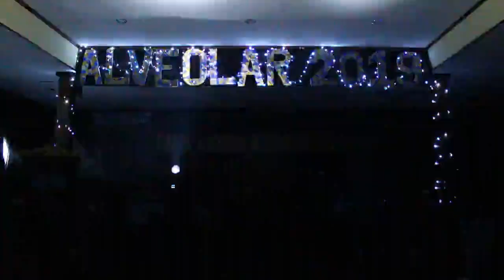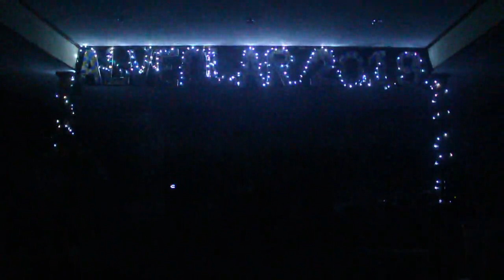Mc angngaru dan Indung indung - Bina Akrab Mahasiswa Angkatan 2019 FKG Unhas